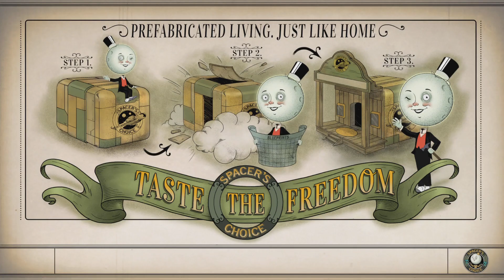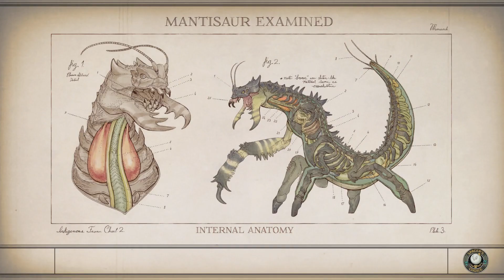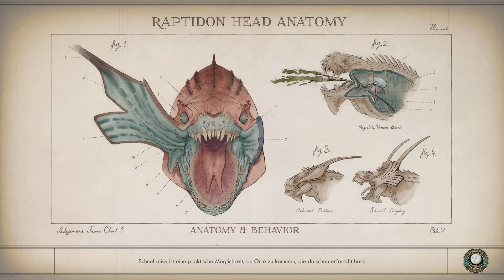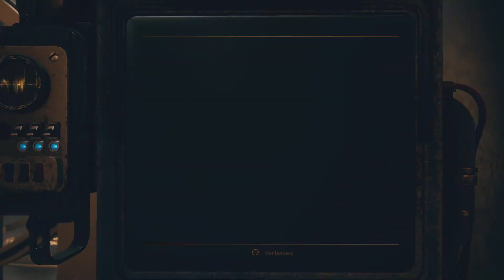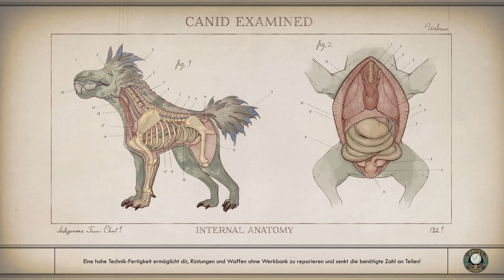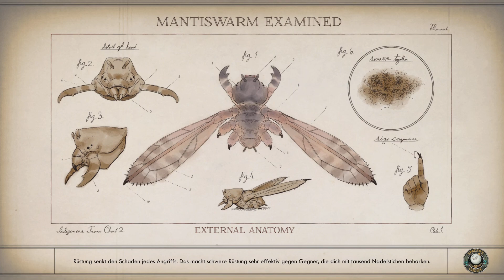The Outer Worlds: Spacer's Choice Edition 🪐 - Let's Play #013